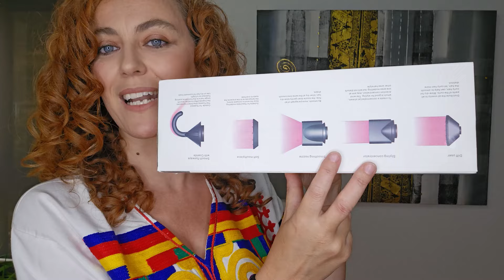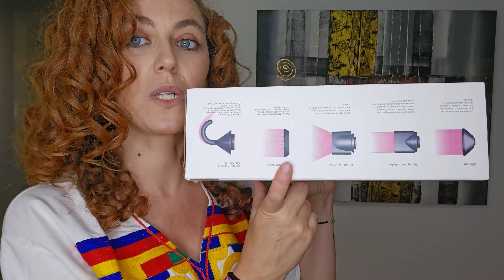Probando el secador Klack by MIRAVIA (**Colaboración**)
Probando el secador de Klack, gracias a una colaboración con Miravia. Se trata de un secador ligero, con tres potencias y 4 temperaturas, con botón de aire frío y muy pequeño, ideal para utilizar en tu día a día y además llevar de viaje.

Os dejo un enlace a la web de Miravia, y recuerda que si haces un primer pedido a través del móvil te hacen un 40% de descuento para compras de más de 10 euros y con un máximo de descuento de 12 euros.
Si lo haces a través de la Web, el descuento es del 15% y hasta un máximo de 10 euros de descuento.

Feliz día.